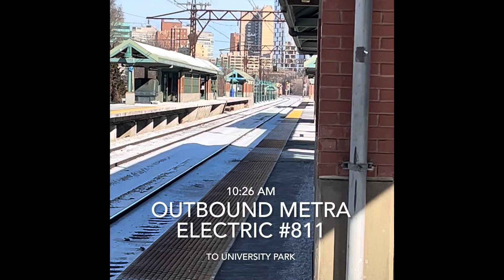55th, 56th, and 57th Street Railfanning on 1/21/24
Credits to @joshturner for Long Black Train